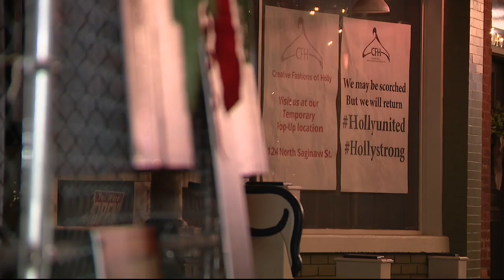Downtown Holly continues rebuilding after devastating fire 6 months ago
Downtown Holly is marching into the New Year with a fighting spirit, with the close-knit community vowing for a comeback after a devastating fire caused heavy damage to the historic Holly Hotel and beyond.